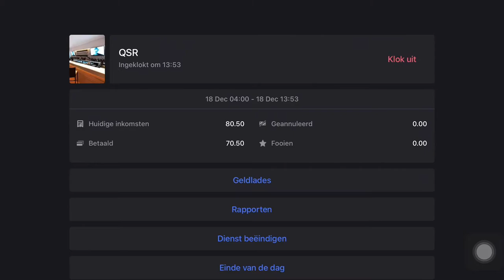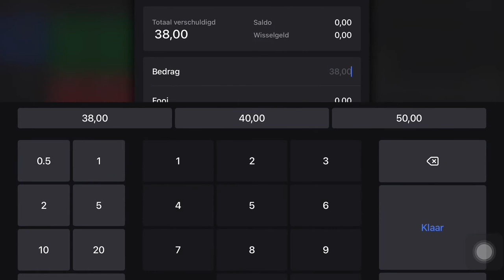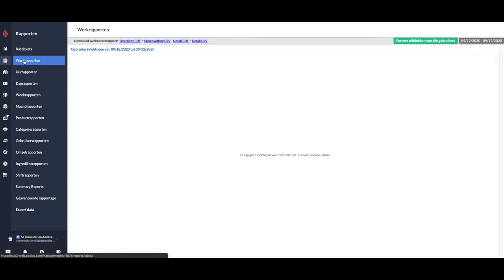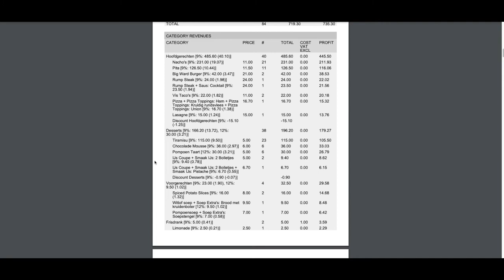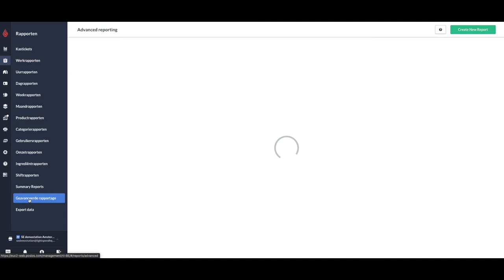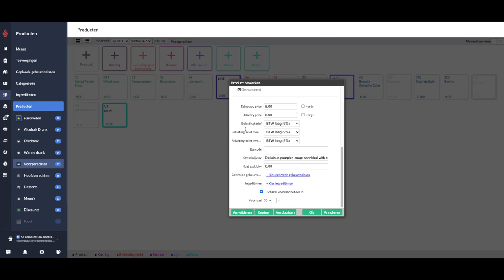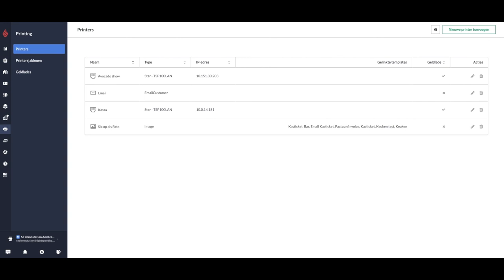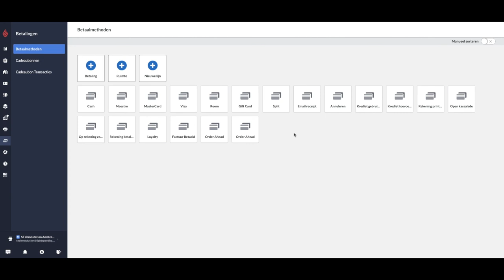Lightspeed Restaurant L Series - Quick Service (Nederlands)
Lightspeed Quick Service Restaurant (QSR) Demo

Deze video geeft een korte rondleiding door het kassasysteem van Lightspeed L-series. Eerst wordt de voorkant weergegeven via de iPad en tot slot wordt er weergegeven hoe de backoffice is ingedeeld.

0:00 Intro
0:29 Overzicht medewerkers
01:02 Bestelling opnemen
01:58 Betaling
02:49 Back office intro
03:38 Rapporten
05:28 Gebruikers
06:10 Producten
07:00 Geplande gebeurtenissen
07:17 toevoegingen
07:40  Menu
08:01 Vloerplan
08:25 Printers
08:59 Betaalmethodes
09:18 afsluiting